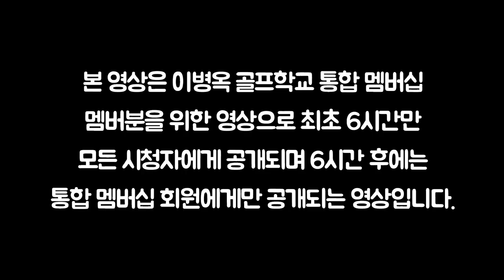[이것이 퍼팅이다-멤버십] 4교시- 퍼팅 똑바로 못굴리면 다 소용없습니다. 이 방법으로 킬러본능을 키워야 합니다.